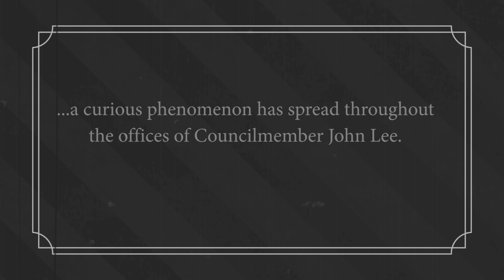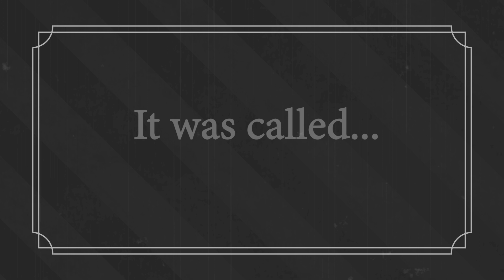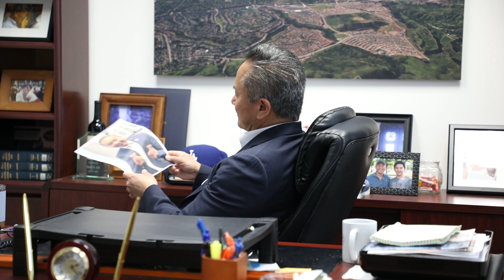"Going Hollywood" by CD12 (ft. Mayor Karen Bass)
"Going Hollywood" by CD12 Parody Video
Featuring Councilmember John Lee and Mayor Karen Bass

Making Movies that Matter- Youth Film Festival